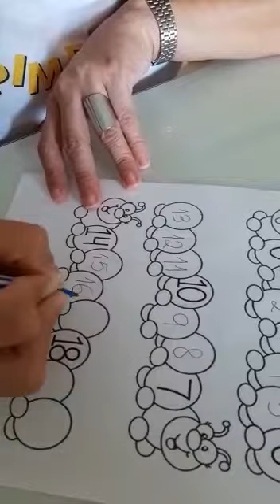Atividade n° 5do Segundo kit